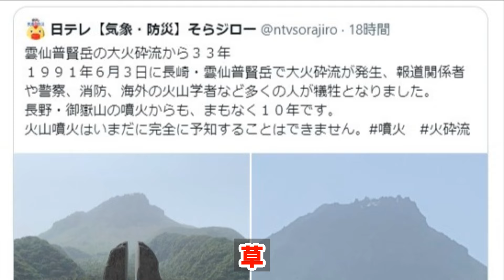【悲報】日テレさん、自分達の過去の行いをコミュニティノートに書かれて削除からの再投稿へwwww《なんj反応集》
当チャンネルでは2ch、5ch(なんJ) のスレから野球を中心に面白情報・最新情報を発信していきますのでチャンネル登録も併せてよろしくお願いします。

VOICEVOX：ずんだもん
VOICEVOX：四国めたん
VOICEVOX：もちこさん
VOICEVOX：春日部つむぎ
VOICEVOX：玄野武宏